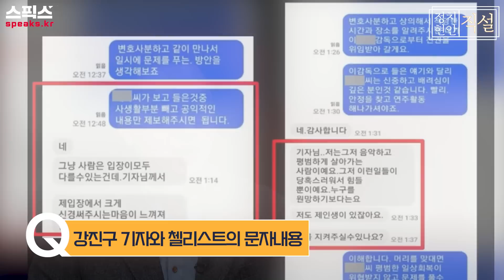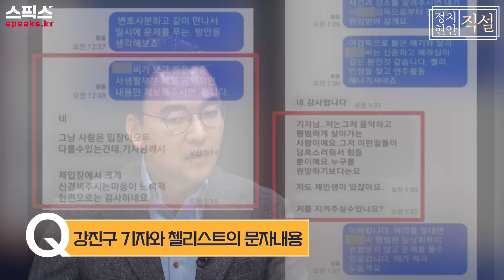속이 좁다 못해 너무나도 얕은 윤 대통령의 여당 지도부 만찬 [김성회 정치연구소 씽크와이 소장]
■진행 : 박영식 앵커
■출연 : 김성회 정치연구소 씽크와이 소장

♣️방송안내
정치현안 직설 생방송 | 매주 수 19시
정치현안 직설 방송     | 매주 월,금 19시